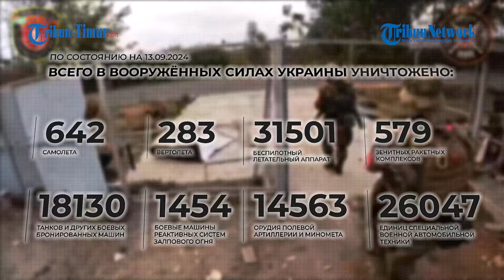Pasukan Rusia Terobos Wilayah Pertahanan Ukraina di Pemukiman Borki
TRIBUN-TIMUR.COM - Sekelompok anggota militer Vladimir Putin bergerak maju ke dalam pemukiman Borki.

Di arah ini, pejuang Rusia menjalankan misinya.

Menghancurkan posisi musuhnya dan berusaha mendapatkan pijakan di dalamnya.

Upaya perebutan wilayah ini diabadikan sendiri oleh pejuang Rusia.

Selama terlibat aksi baku tembak dengan musuh, prajurit Rusia menawarkan tentara Ukraina untuk menyerah, tetapi setelah menerima penolakan, militer Rusia tidak tanggung-tanggung melenyapkan tentara Ukraina.

Editor Video: Muhamad Asrul
Naskah: Memet Fani Gunawan
Narator: Aulia Putri (Mahasiswa Magang UNM)